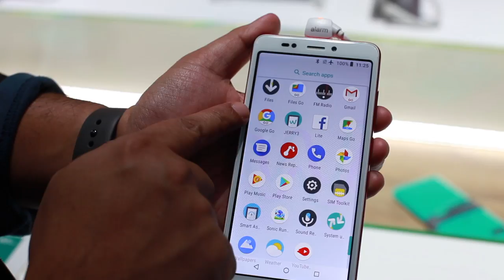MWC 2018 : Wiko Jerry 3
Jika anda mencari peranti pada harga yang lebih mampu milik, mungkin Wiko Jerry 3 ini bakal menarik minat anda.